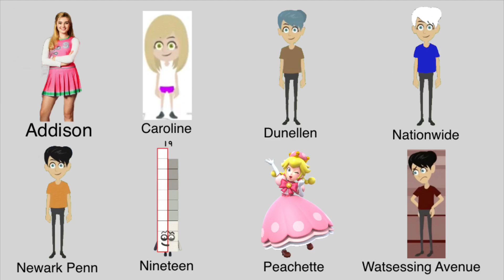2280 Elimination 1 - Hello Summer